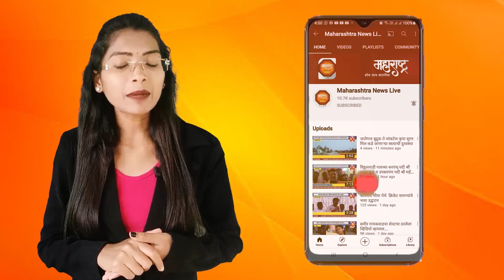जळगाव - शरद पवार यांना चोपडा तालुक्यातील कार्यकर्त्याचे रक्ताने पत्र